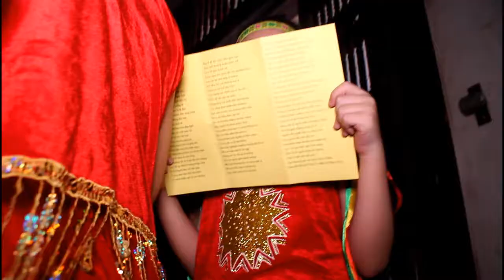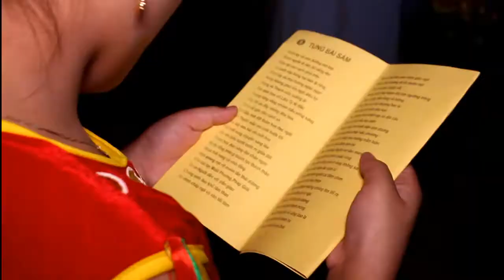[Bế mạc] ĐẠI LỄ PHẬT ĐẢN CHÙA PHÚC LÂM | La Xuyên - Ý Yên - Nam Định | 2017